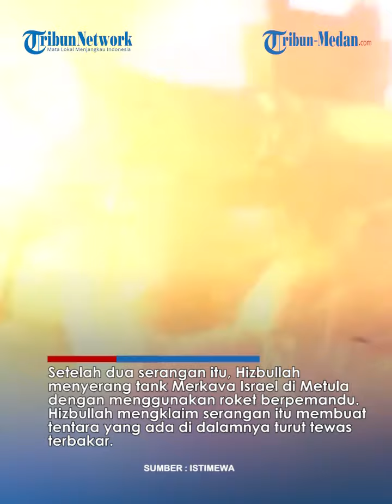ISRAEL BABAK BELUR, Dalam Tempo 24 Jam Tempat Persembunyian dan Kendaraan Diratakan Hizbullah!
TRIBUN-MEDAN.COM - Pasukan Pertahanan Israel (IDF) mengalami kekalahan di berbagai sisi saat menghadapi Hizbullah, pada Selasa (30/4/2024).

Setidaknya enam operasi yang diluncurkan Hizbullah tepat sasaran dan membuat IDF kalang kabut.

Imbas serangan Hizbullah, gedung persembunyian, kendaraan militer hingga sejumlah tentara pun turut terbakar.

Dilansir dari Al Mayadeen, hal itu telah dikonfirmasi oleh pasukan Hizbullah dari Lebanon.

Menurut Hizbullah pasukannya telah menyerang 6 posisi Zionis dalam 24 jam.

Di antaranya, Hizbullah menyerang gedung persembunyian tentara Israel di pemukiman Doviv dan pemukiman Avivim dalam waktu nyaris bersamaan.

Setelah dua serangan itu, Hizbullah menyerang tank Merkava Israel di Metula dengan menggunakan roket berpemandu.

Hizbullah mengklaim serangan itu membuat tentara yang ada di dalamnya turut tewas terbakar.

Serangan selanjutnya, Hizbullah juga melumpuhkan kumpulan tentara Israel yang berada di belakang barikade militer di Metula.

Kemudian, Hizbullah melakukan dua operasi secara bersamaan.

Yakni dengan menargetkan lokasi al-Radar di Peternakan Shebaa Lebanon dan gedung yang ditempati pasukan Israel di Metulla.

Lalu Hizbullah melanjutkannya dengan meledakkan kendaraan militer Israel di segitiga Yiftah-Ramot Naftali.

Terakhir, Hizbullah melawan pasukan Israel yang melakukan pengintaian di sebelah barat situs Jal al-Allam dengan peluru artileri.